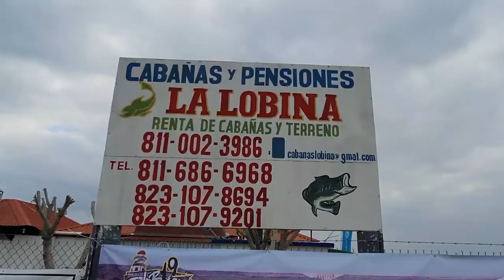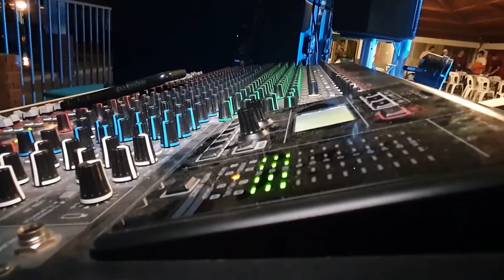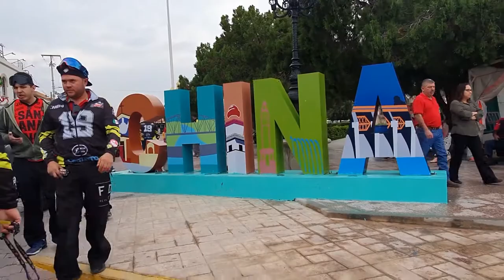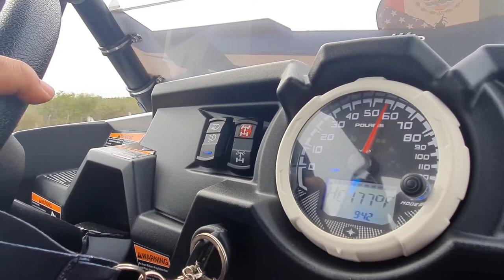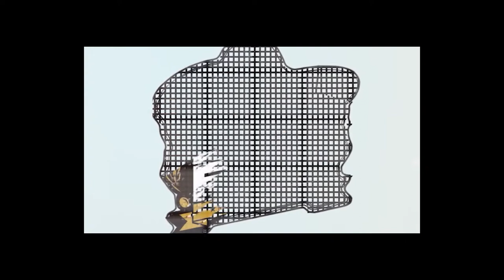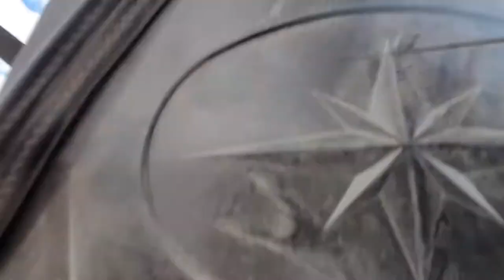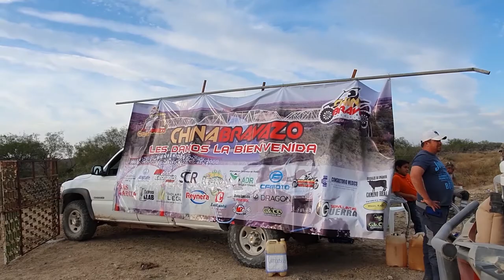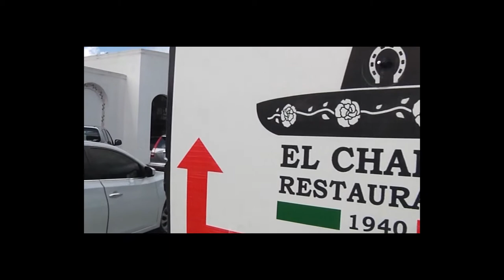Chinabravazo 2019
Llega la última ruta del año 2019 para el calendario de AORTV en esta ocasión cerramos con los amigos del motoclub de China Bravo, grupo de gran ambient y que siempre suman en las rutas al ser de los que participan en mayor número y siempre con la disposición de ayudar y hacer amigos, 300 kms de ruta de velocidad, comidas formidables, rifa y todo para cerrar con cereza de oro!!! Chinabravazo una ruta que tienes que tener en tu próxima carta a Santa!!!